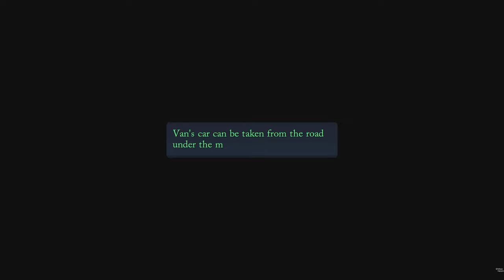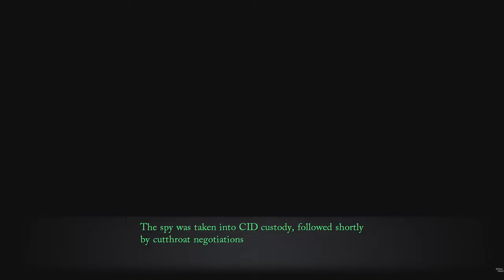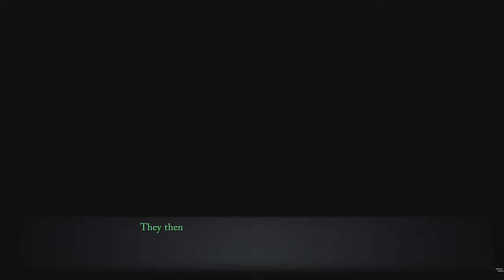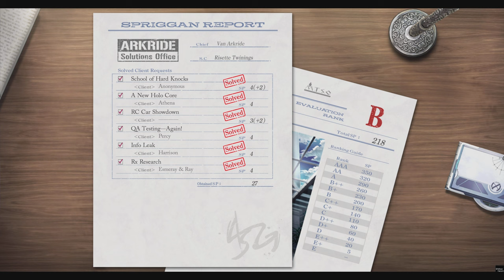Trails Through Daybreak - Rx Research - Info Leak Quests #56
0:00 Start
0:10 Rx Research Quest
20:02 Info Leak Quest
36:50 Completing quest School of Hard Knocks
42:47 Report SP
43:04 Story Events
47:05 Conversation with Professor Cronkite Story Event
55:03 Outro
ABOUT